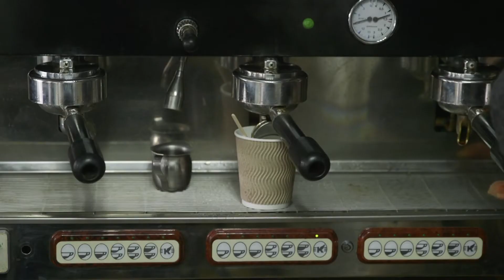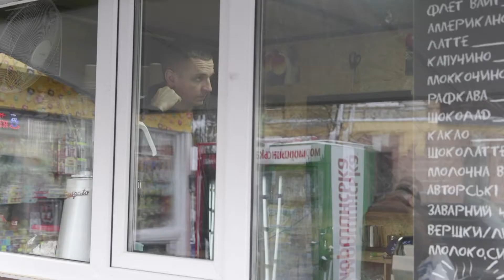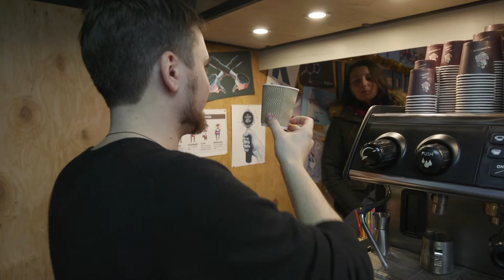Valeriy Lypynskyi "Hartmann" and Volodymyr Shevchenko | Despite It All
Veterans Valeriy, call-sign "Hartmann" and Volodymyr Shevchenko decided to try their hand in the coffee business after going back from ATO.
They already have several places selling coffee.